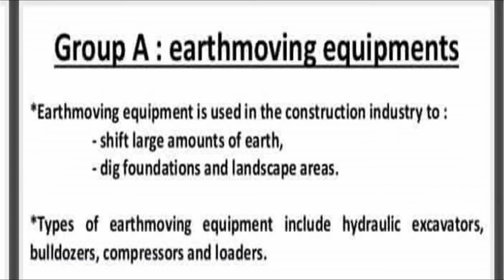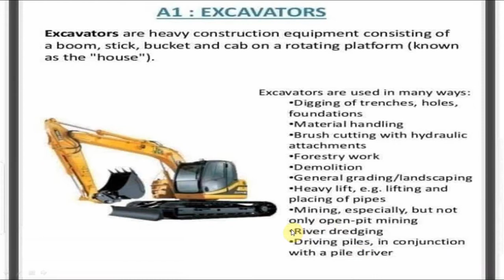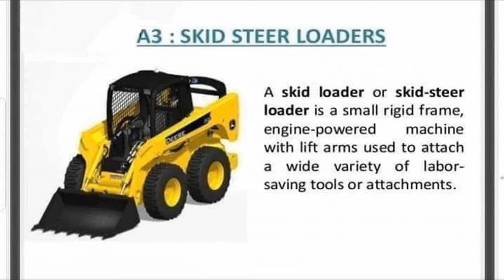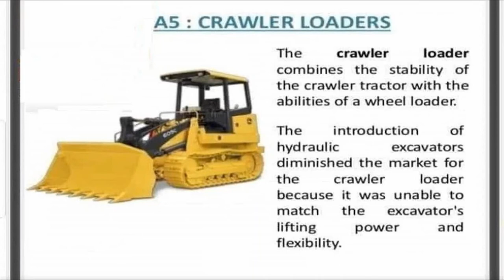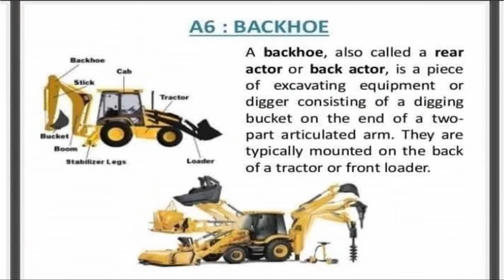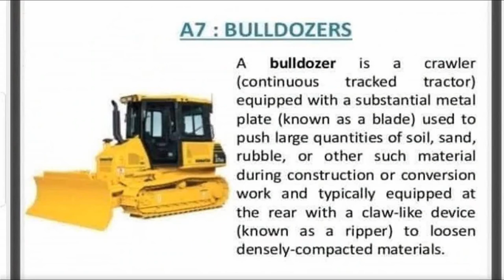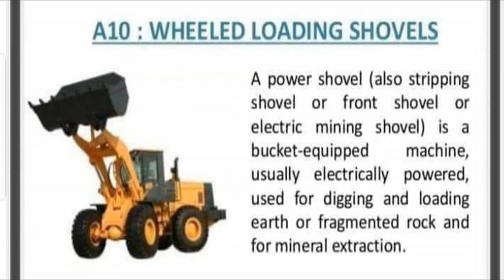Equipment used in construction site ...Part – A Earthmoving equipments ...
Keep Smiling and enjoy your life...